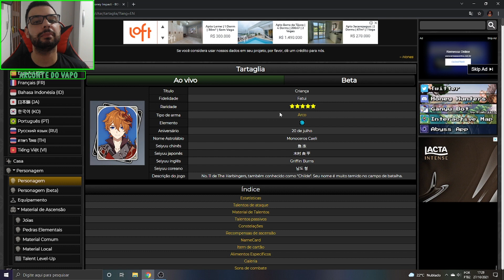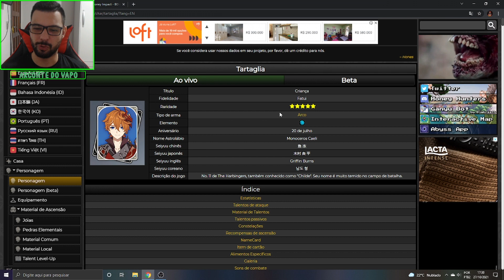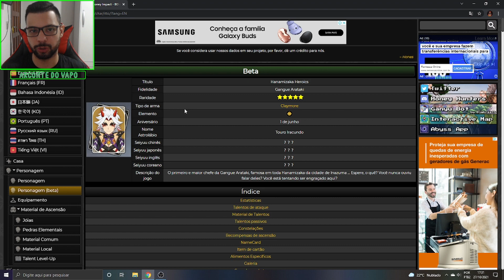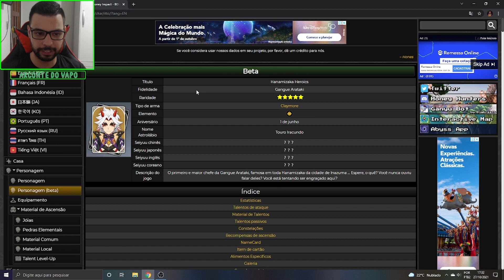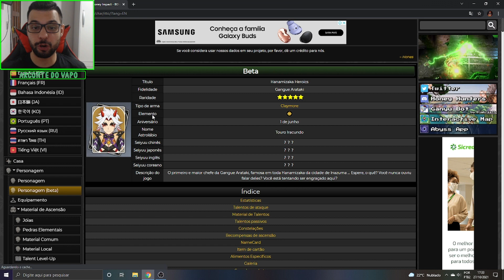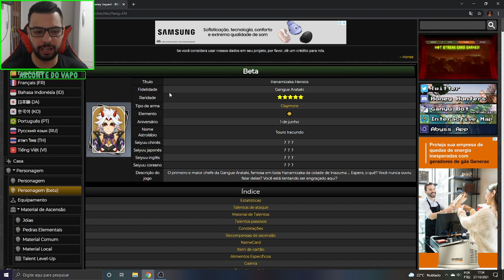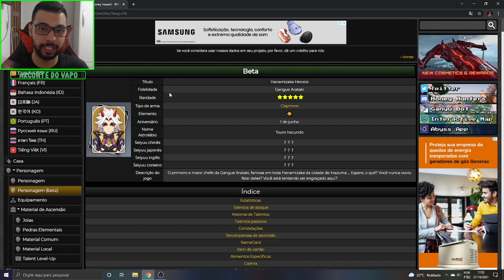CHILDE OU ITTO QUAL ESCOLHER??? GENSHIN IMPACT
Memória Ram: 2 Pente Kingston Hyperx Fury Ddr4 8gb (16gb) 2400 Mhz Black
Placa de Vídeo: GeForce RTX 2060 OC 6GB GALAX
HD: 1 TB
Fonte: Thermaltake 600W 80 Plus White Smart Series